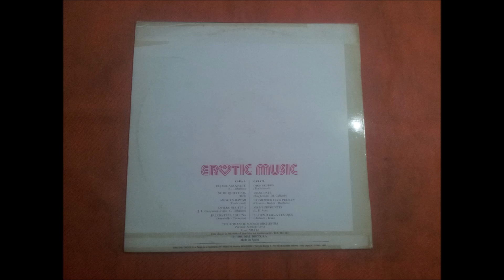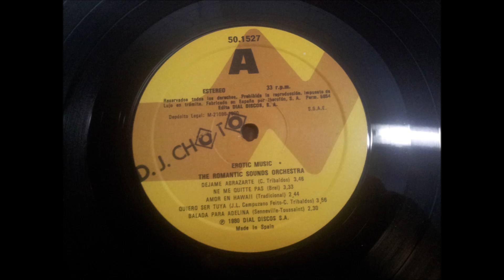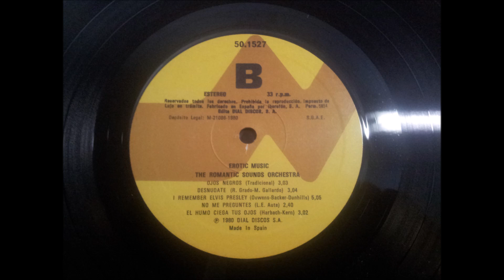THE ROMANTIC SOUNDS OECHESTRA.''EROTIC MUSIC VOL 2.''.(NE ME QUITTE PAS.)(12'' LP.)(1980.)